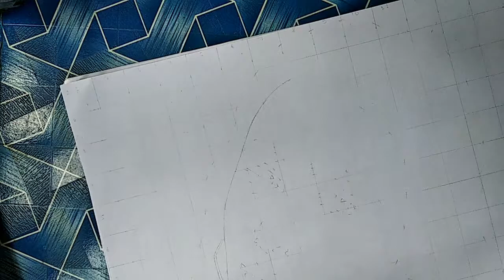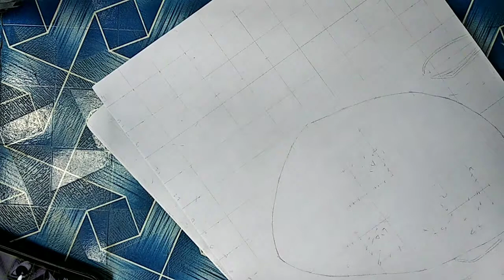How to draw HIBANAWAB sketch#sketch